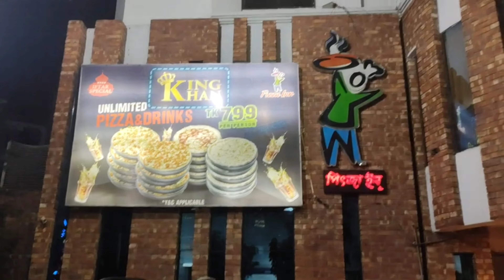Unlimited fun|Unlimited pizza|Cousins Iftar Out|Vlog#51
Missed my other cousins still we had fun... Alhamdulillah..